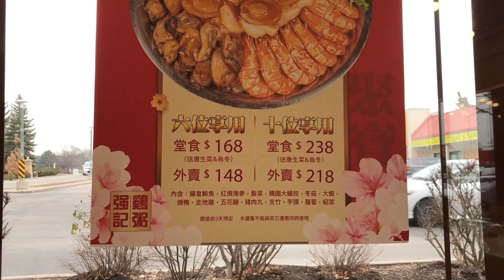肥C拉講飲講食 - 做冬食乜好 Celebrate the Winter Solstice (字幕 / Caption)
今天(21日)是中國傳統節日的冬至, 肥C拉阿May在今年沒有在家燒菜做飯, 決定外賣盆菜慶祝節日, 跑到強記這家出名盆菜的食肆幫襯.

店名:  強記雞粥(Keung's Restaurant)
地址:  8380 Kennedy Rd, Unionville, ON L3R 0W4

安博第八代盒子
Latest Version Unblock Tv Box GEN8 Unbock Tech Ubox8 4G+64Gb with Support 5G WiFi 加拿大一年免费换新

語音遙控器
Voice Remote Control, EASYTONE G10 Air Mouse 2.4G Fly Mouse 6 Axis Gyroscope Sensing Mini Wireless Keyboard for Android TV Box Windows PC, USB Receiver Universal Mini Keyboard Combo Without Backlit

語音遙控器
G10 Smart Voice Remote Control 2.4G RF Gyroscope Wireless Air Mouse Apply To X96 mini H96 max X96 max an so on Android Tv Box